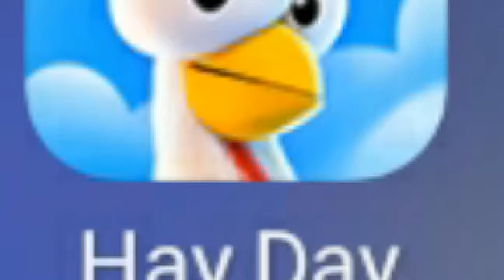Hay day (ep 2)